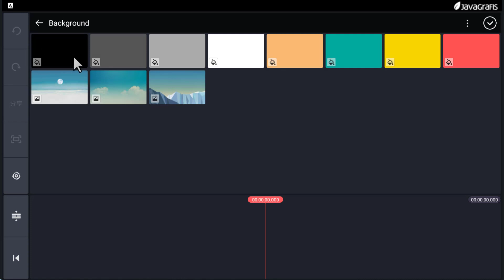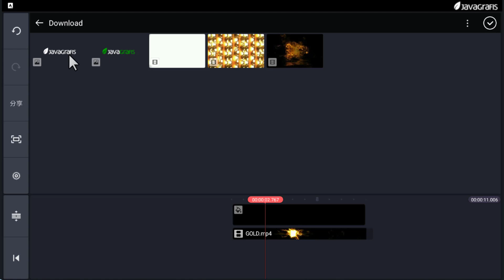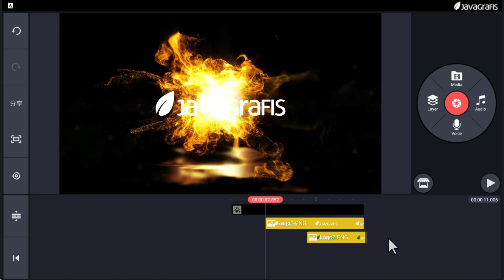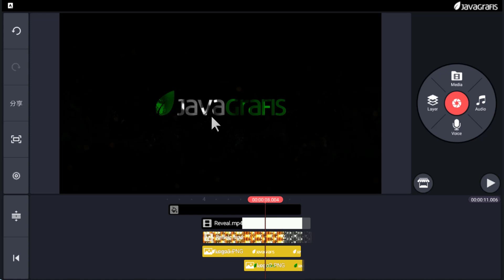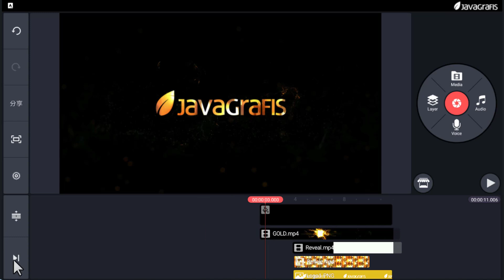Membuat Intro Keren Efek Gold - Tutorial Kinemaster Bahasa Indonesia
Tutorial Kinemaster Bahasa Indonesia, cara membuat intro keren dengan efek partikel gold/ emas

Kami menyediakan jasa pembuatan intro video/ bumper video/ opening video dengan harga yang murah berkualitas.